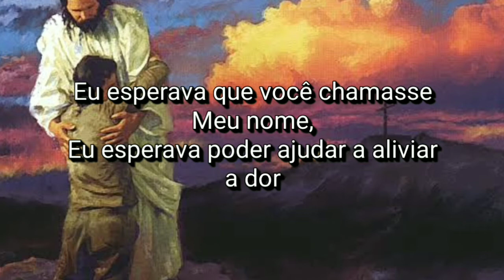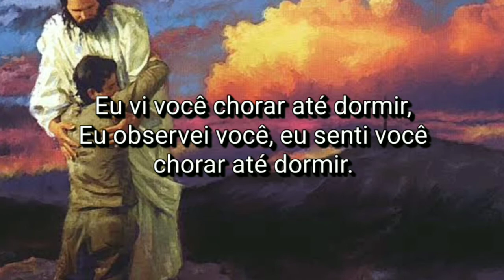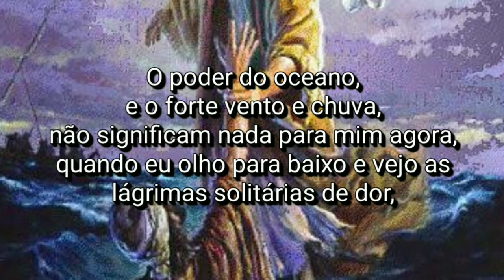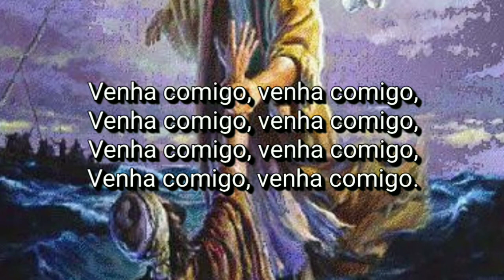Undercover - Come Away With Me (Tradução)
Undercover, 1986

Come away with me (Lyrics)

When you were lying in your bed, you didn't see me there,
Hopeless pain and desperation hanging in the air,
I was hoping you would call my name,
I was hoping I could help to ease the pain.

When you were crying in your bed, you tore my soul apart,
Could you feel the words of love I gently whispered to your heart?
I watched you cry yourself to sleep,
I watched you, I felt you, cry yourself to sleep.

Come away with me, come away with me,

I was hoping I would hear you call my name.

The power of the ocean, and the mighty wind and rain, mean nothing to me now, as I look down and see the lonely tears of pain,
Can you hear them now?
Can you hear the words I whisper to you now?